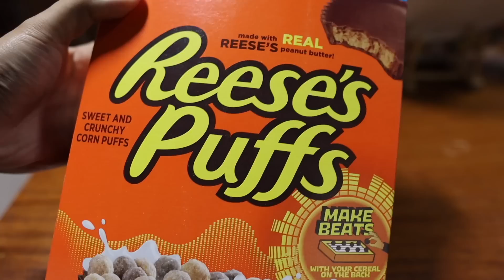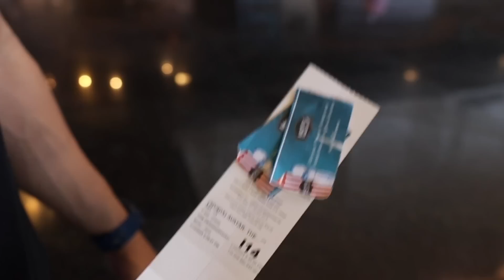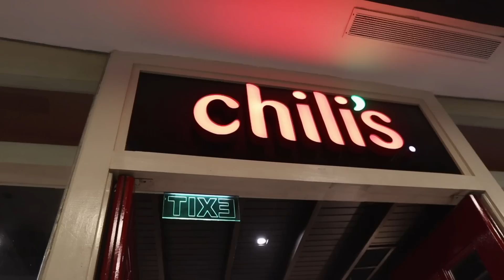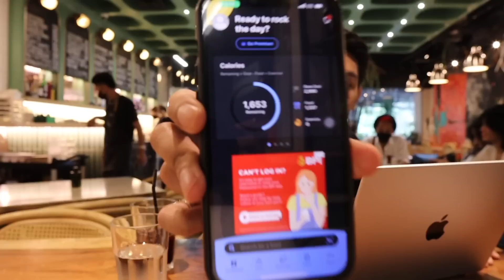2023: A Realistic Day In The Life || Flexible Dieting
Realistic day in the life of a filipino fitness youtuber